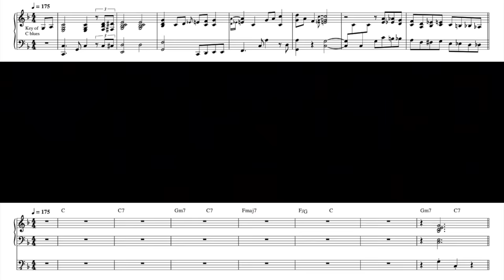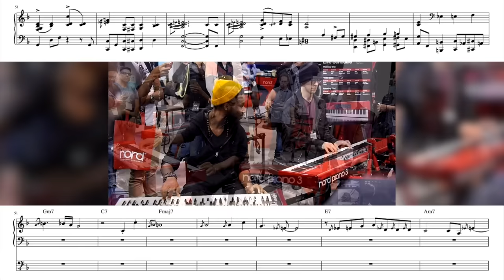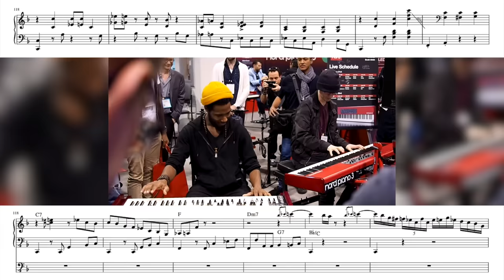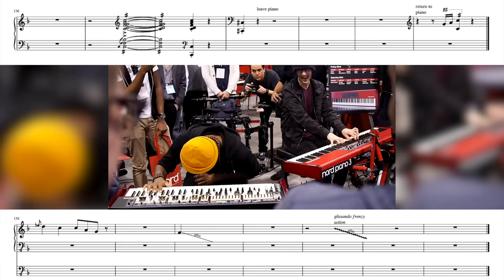when you realize your partner is a genius!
Nick has a great podcast where he interviews musicians, called 'Grid Kids' check it out!